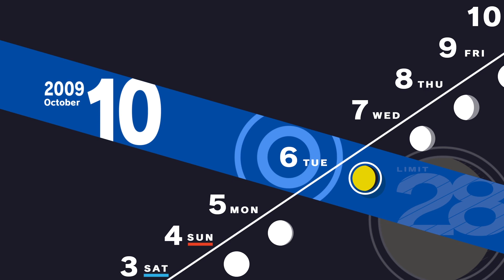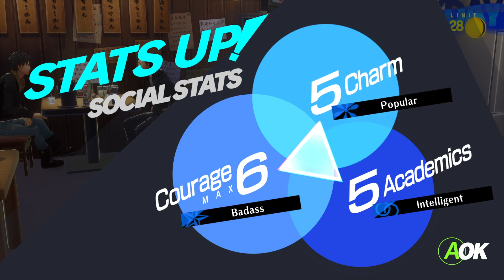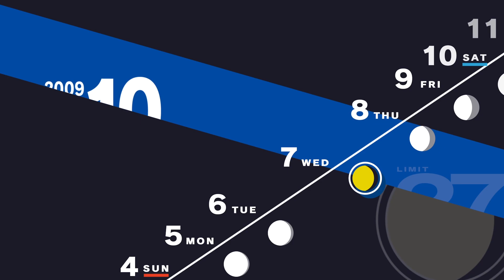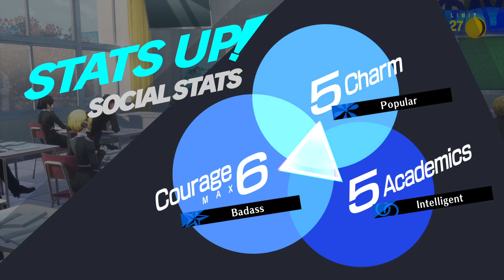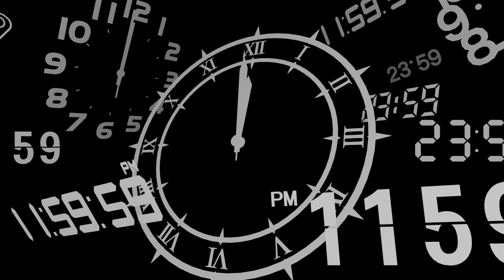Persona 3 Reload Part 22 after Akiba died